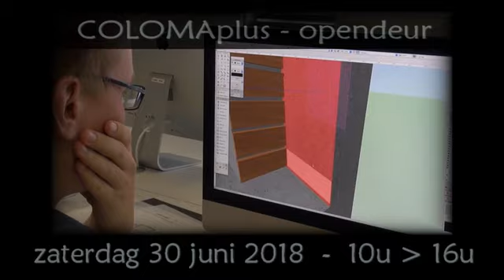Extra opendeurdag op COLOMAplus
COLOMAplus zet zijn deuren open: extra infodag op 30 juni 2018 van 10u tot 16u.